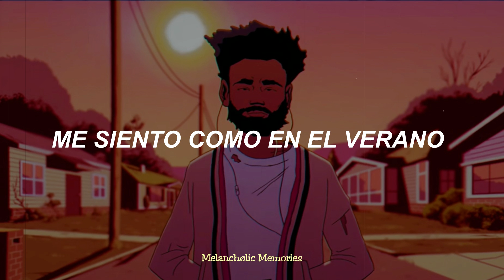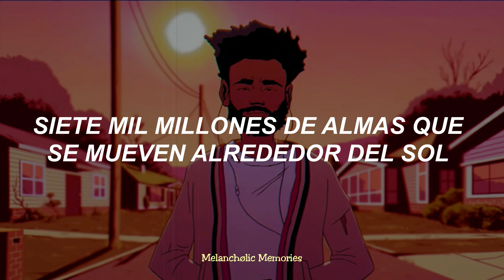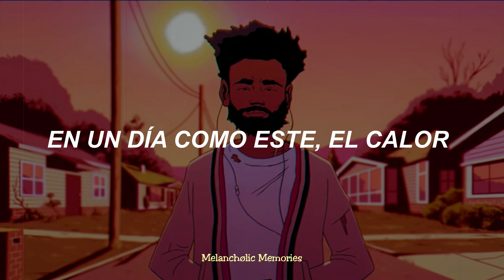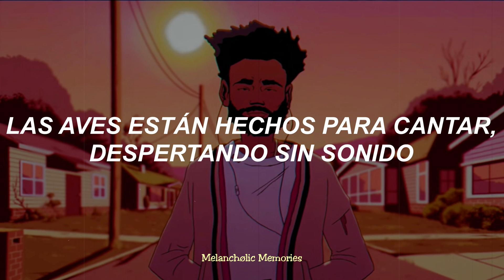Childish Gambino - Feels Like Summer (Sub. Español)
Artista: Childish Gambino
Canción: Feels Like Summer
Álbum: "Summer Pack "
Año: 2018

// Letra //

[Chorus]
You can feel it in the streets
On a day like this, the heat
It feel like summer
I feel like summer
She feel like summer
This feel like summer

[Verse 1]
Seven billion souls that move around the sun
Rolling faster, fast and not a chance to slow down
Slow down
Men who made machines that want what they decide
Parents tryna tell their children please slow down
Slow down

[Refrain]
I know
Oh, I know you know that pain
I'm hopin' that this world will change
But it just seems the same
(It feels like the same)

[Verse 2]
Every day gets hotter than the one before
Running out of water, it's about to go down
Go down
Air that kill the bees that we depend upon
Birds were made for singing
Waking up to no sound
No sound

[Refrain]
I know
I know
Oh, I hope we change
I really thought this world could change
But it seems like the same

[Outro]
I know
Oh, my mind is still the same
I'm hoping that this world will change